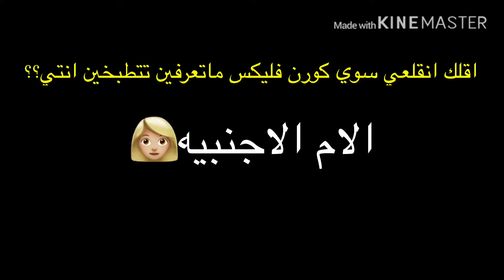الام الاجنبيه ضد الام العربيه 😂😂💔 الوصف مهم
بسم الله رحمن الرحيم

الفيديو ذا لتسليه

الله اعطانا افضل شي هي الام

نعرف انها تمنعنا من اي شي

لكن مازالت هي الام لا شي غيرها

من دونها انت/ي لا شي

ومن دونك هي لا شي

واتمنى تستمتعو من الفيديو❤️